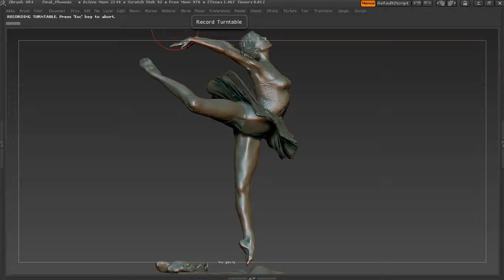Phoenix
'Phoenix' - 3D Printing sculpture - bronze